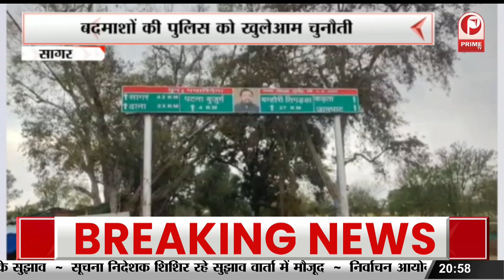Chhatarpur: अवैध निर्माण को तोड़ने पहुंचा पुलिस प्रशासन, मौके पर कई थानों के पुलिस बल रहे मौजूद